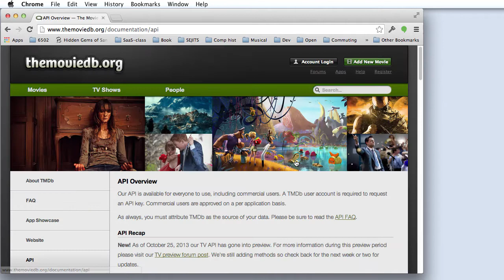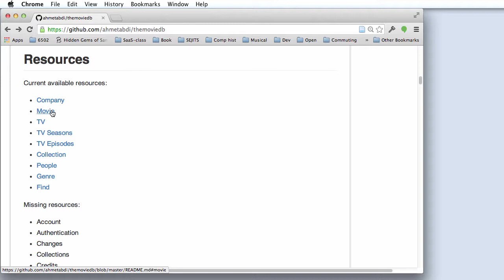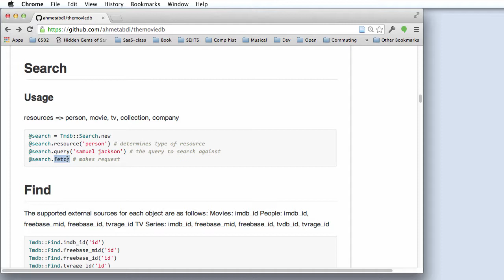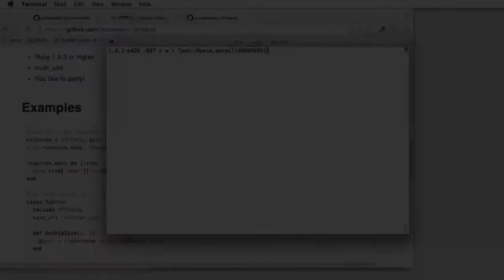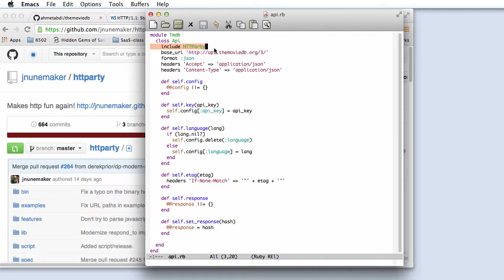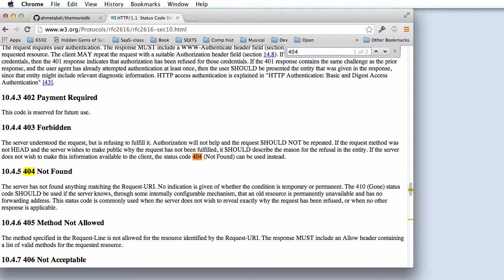Simplified use of the TMDb API with the 'themoviedb' gem (v3)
Not every RESTful API has a corresponding Ruby library, but for those that do, such as TMDb, the library can hide the API details behind a few simple Ruby methods. Ahmet Abdi's 'themoviedb' gem conveniently constructs the correct RESTful URIs, performs the remote service calls, and parses the JSON results into Ruby objects representing movies, playlists, and so on. But as this screencast shows, we must be careful in how we detect and handle errors interacting with the remote service.